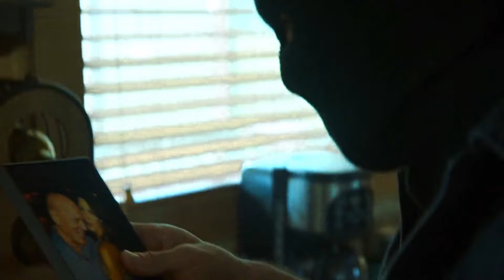Dangerous mafia and this woman got stuck in a forest | Movie Explained in Hindi Urdu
Wrong place
Wrong place 2
Falcon Rising
Blitz
jawan
Jawan Trailer
Jawan Full Movie
John Wick
Vendetta
new movie
Explained,
movie recap
movie review
movie edit
movie hindi
movie 2023
movie 2022
movie new
movie mania
movie summary
Expend4bles
Expend4bles 2023